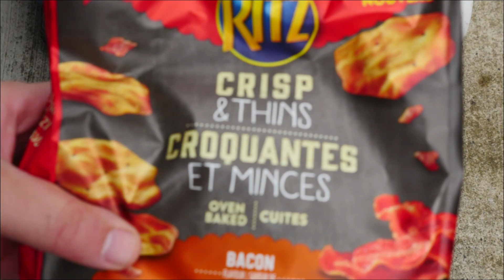Never Stop Adventuring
#02 - Learn how to adventure, Shaun style.